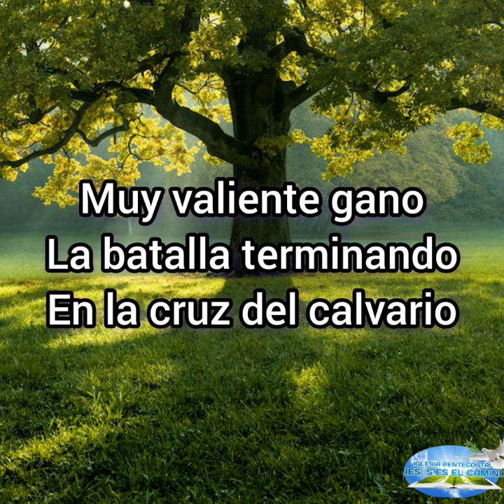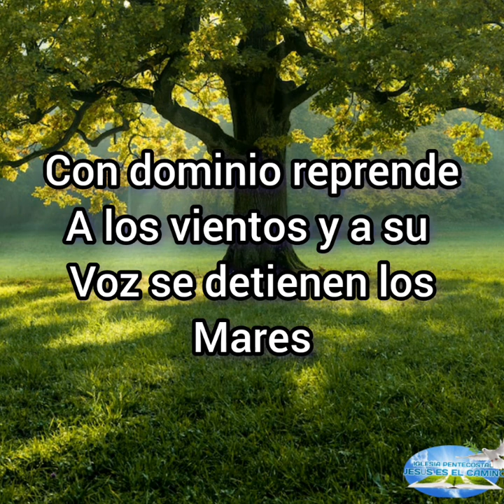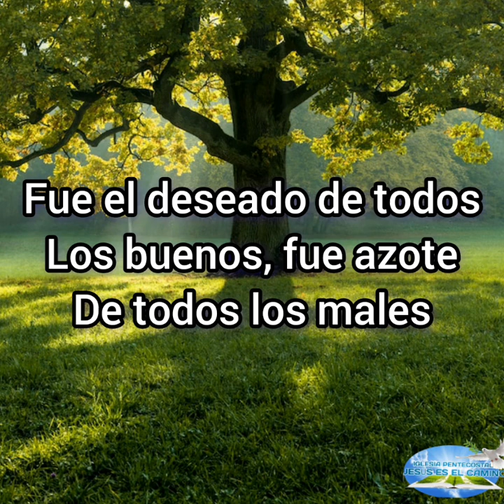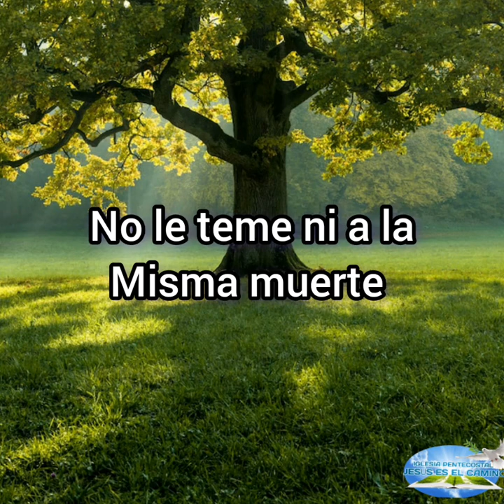Joven revolucionario Pista con letra Ruben chamorro